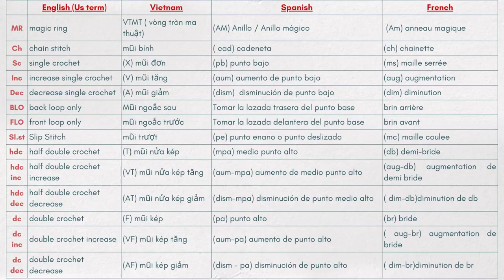#30 How to crochet a doll| Nicky crochet doll free tutorial- Amigurumi doll tutorial part 1/3